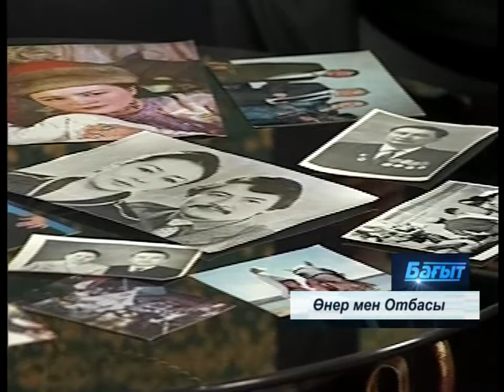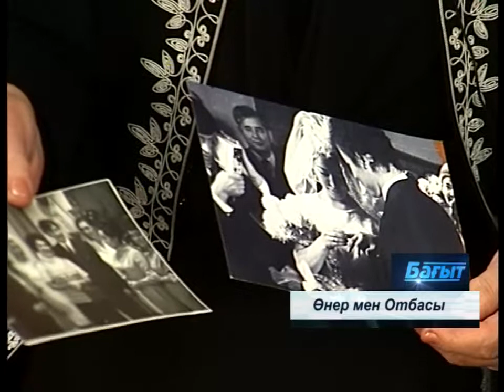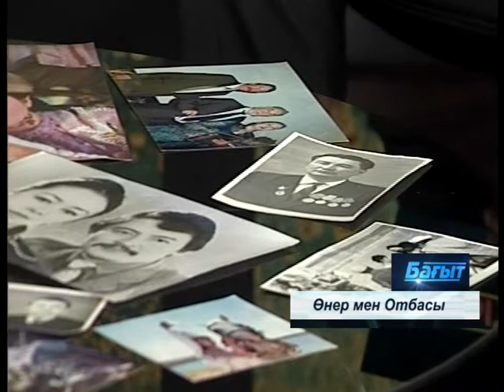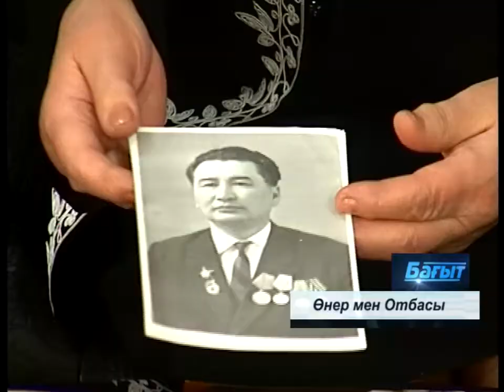06 12 12 bagyt kz kyz jibek VP8